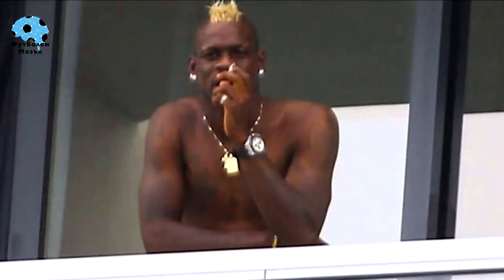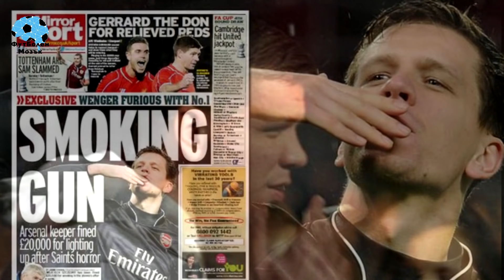ТОП 10 ПУШАЧИ ВЪВ ФУТБОЛА / TOP 10 SMOKERS IN FOOTBALL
Дайте един лайк, ако този епизод на "Класации" ви е харесал!

Можем ли да съберем 1500 лайка?

Всички рубрики можете да видите в плейлисти.

Каналът ФутБолен Мозък е за всеки човек, в чийто живот футболът заема изключително важно място. Тук ще намерите футболни истории, класации, спорове по-любопитни теми, прогнози за мачове, коментари и много любов към играта, разбира се.

Thumbs up if you liked this episode of Rankings!

Could we reach 1500 likes?

You can find all the series of Football Brain in playlists.

See you soon, Football fans!